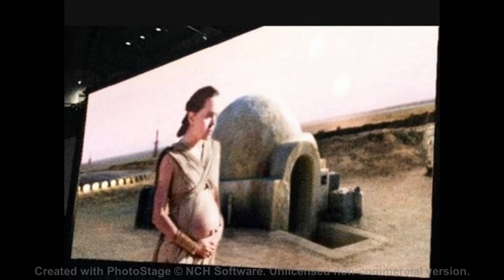Star Wars Return Of Rey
Rey is back for a new Star Wars movie set 15 years after the Rise Of Skywalker